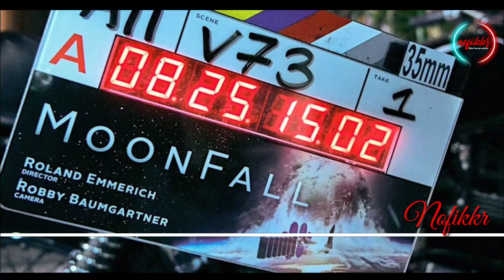Moonfall Trailer 2022 | Moonfall Release Date | Halle Berry | Patrick Wilson | John Bradly | Feb 22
Moonfall Trailer 2022 | Moonfall Release Date | Halle Berry | Patrick Wilson | John Bradly | Feb 22 @Nofikkr